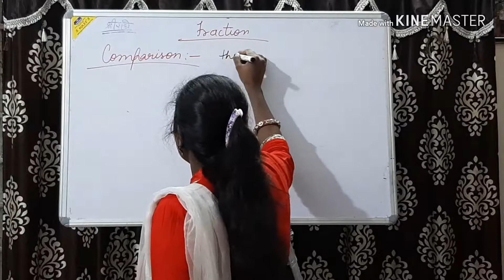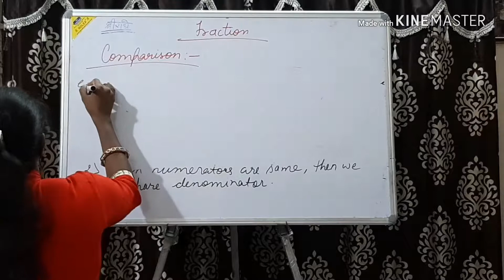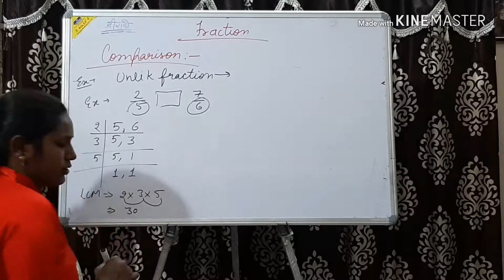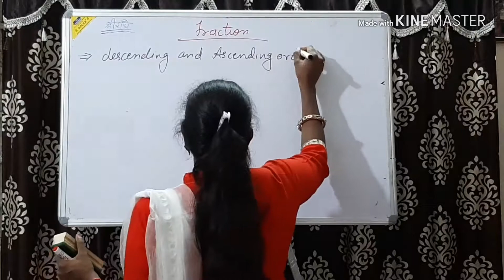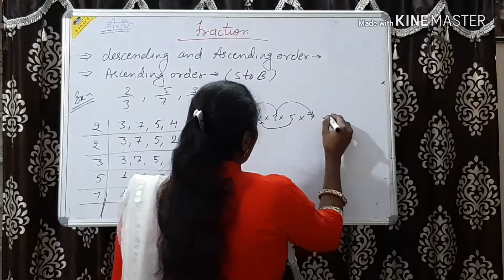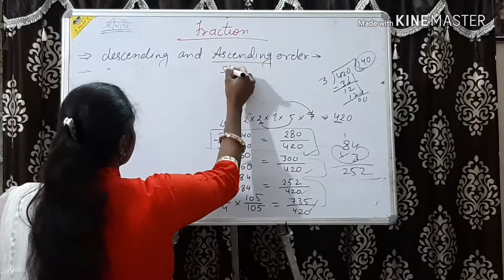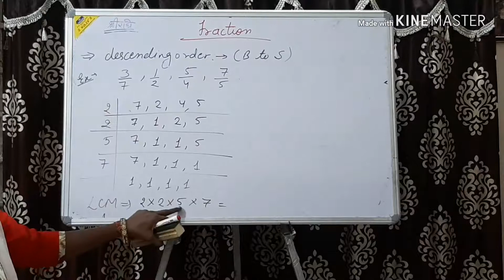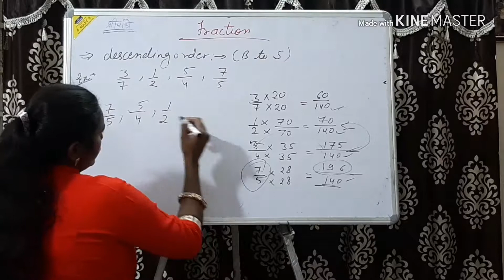Comparison of Fractions by Jyoti Garg - Techno Fiesta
In this video, Jyoti Garg is comparing the fraction & explaining the fraction from ascending & descending order. Please click on the bell icon to get regular updates.